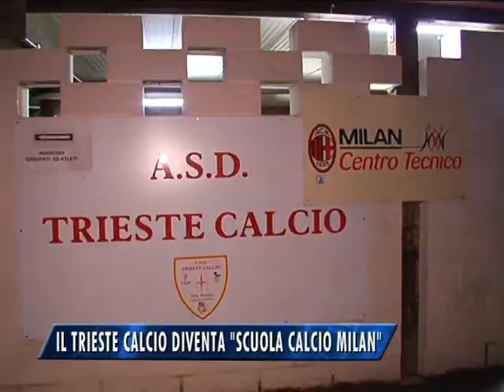IL TRIESTE CALCIO DIVENTA "SCUOLA CALCIO MILAN"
Il club biancorosso “Trieste Calcio” passa da Centro Tecnico a Scuola Calcio Milan.
Il progetto, presentato in questi giorni, ha visto la presenza, al campo di Borgo San Sergio, di un ex illustre del club milanese: Pierino Prati